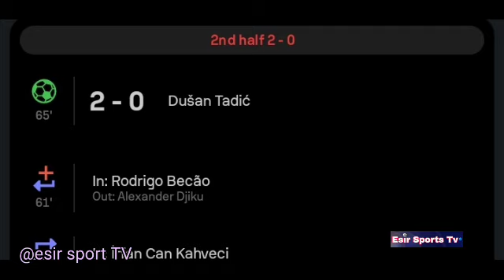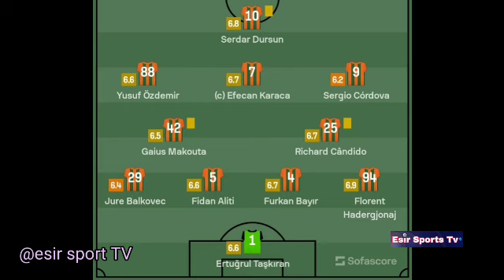Dusan Tadic Golü, Fenerbahçe - Alanyaspor (3-0) Tüm Goller ve Genişletilmiş Özetler